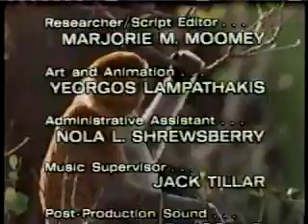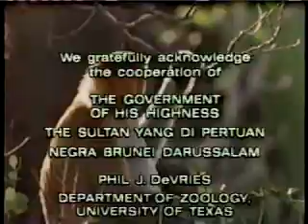Creatures Of The Mangrove, part 4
This originally aired on PBS in 1986, and re-aired many years afterward. The film follows life on the island of Siarau (Brunei) at low and high tides.